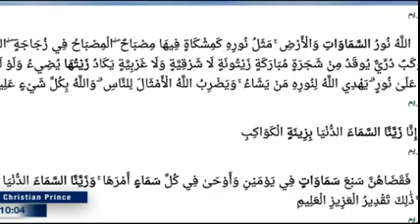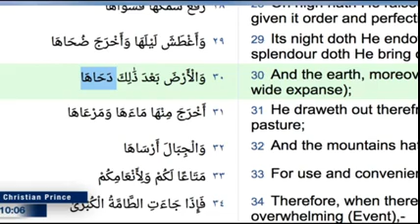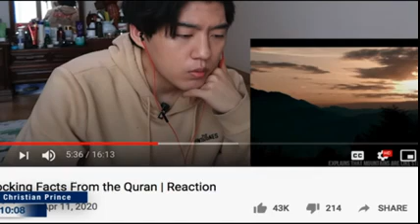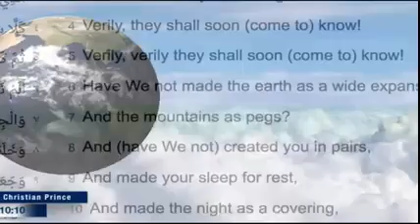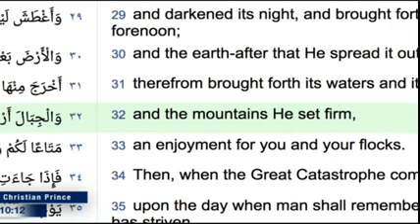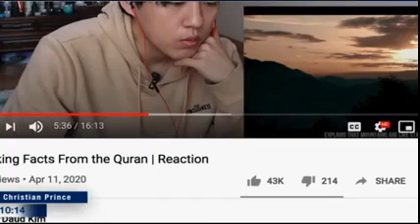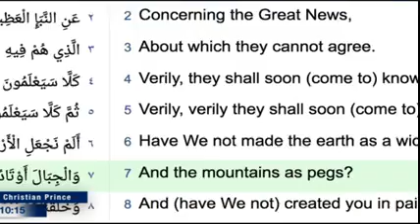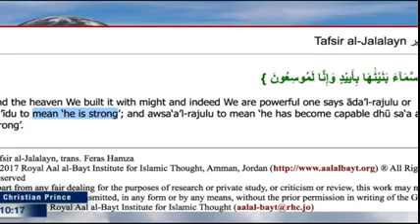Daud Kim more mountain miracles